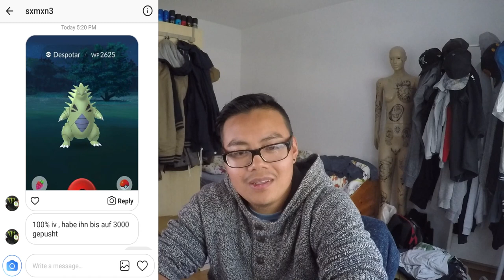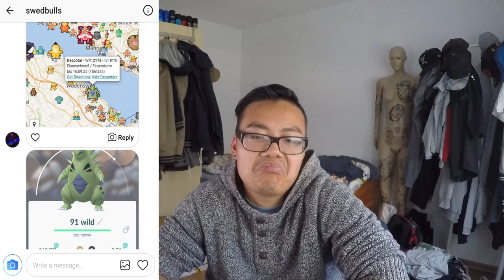Sind das GUTE Pokemon für mein Level? soll ich Shiny Garados entwickeln? Pokemon Go!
euda hier wieder ein paar Shoutouts, Fragen von euch beantwortet
Fang Highlights, Raid Highlights und sonst alles mögliche dass ihr mir geschickt habt oder mich markiert habt
ansonsten Grüsse an alle Zuschauer die ich in Pasing getroffen habe
und alle Fragen unten in die Kommentare für das nächste Video
ansonsten per Nachricht an Facebook oder Instagram
Link unten in der Beschreibung
schauts vorbei und danke für jegliche Unterstützung